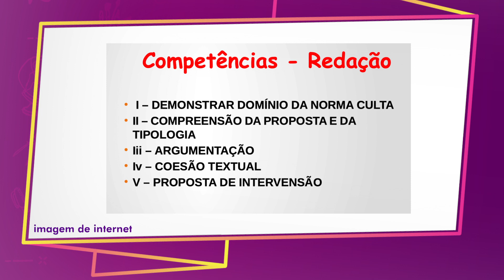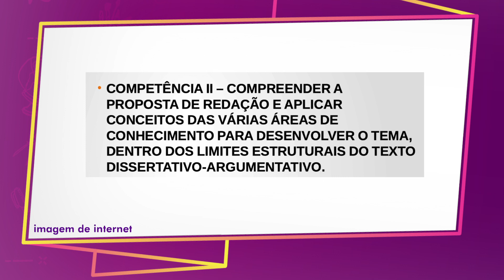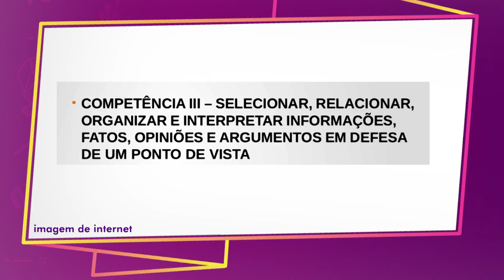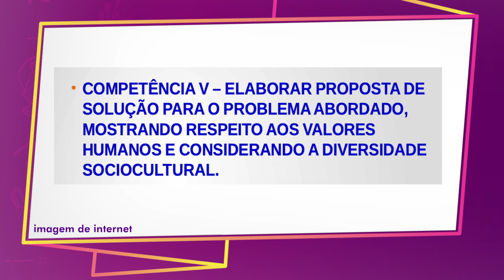REDAÇÃO | AULÃO NA REDE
Professora Luana Iensen explica quais são as cinco competências avaliadas na redação no Enem.

O Aulão na Rede é exibido no Amazon Sat todas as terças e quintas-feiras, às 9h. As aulas também podem ser acompanhadas no Portal Amazônia.